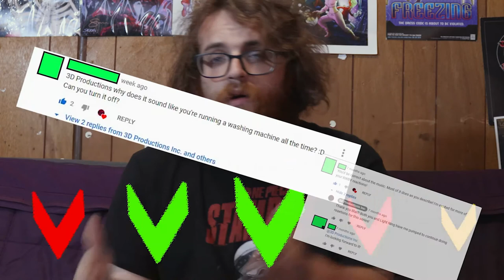One Piece Ep. 957 : Reveriential Consequences | Axel Grave ReaXtions | Anime Reaction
After the New Years break we are back with a doozy of an info dump! So much is happening and being revealed that I’m worried for everyone! Hope Sabo is doing okay!
I’ve been reading, watching and thinking about one piece continually for the last 20 years, but only now am I starting to React to it for our Channel, join me as I appreciate the greatness that our lord and saviour Goda Has to offer. - Axel D. Grave